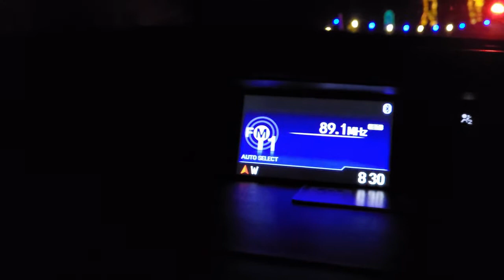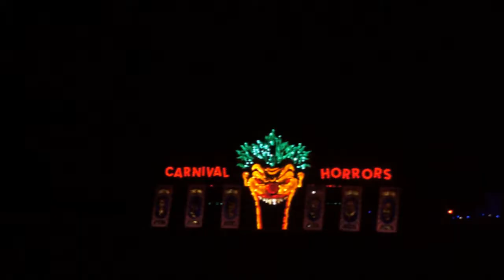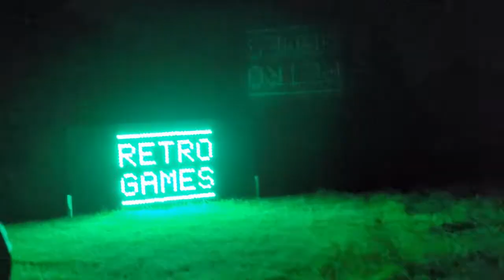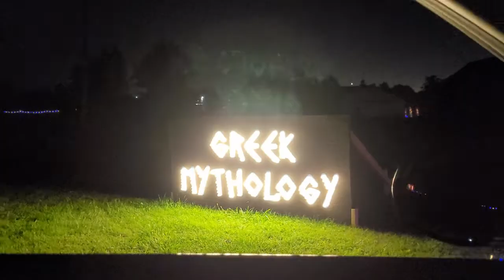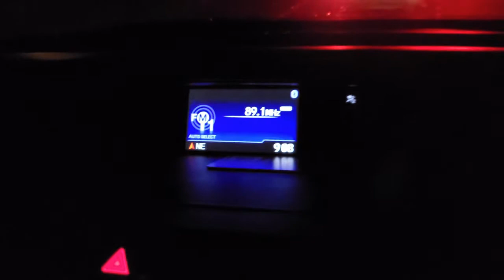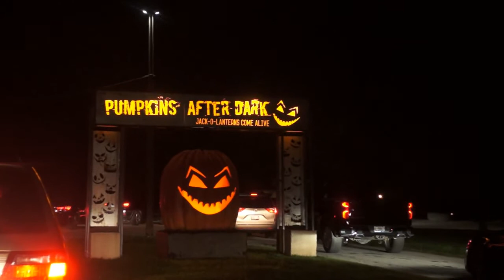Pumpkins After Dark | Jack-o-Lantern Drive-Thru | Milton, Ontario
Welcome Neighbours! Today's adventure happens in the glow of twilight because we visited Pumpkins After Dark in Milton, Ontario. This drive-thru event is filled with more hand carved pumpkins than we could count! The drive-thru is segmented into categories, such as: Movieland, Anime, and Video Games. As a bonus, there are two "scares" along the way that you can spy relatively far in advance. We won't spoil the locations but they are a fun and interactive component of this attraction. Let us know what your favourite Pumpkin After Dark display was in the comments below.

Video Contents:

0:00 - Intro
0:27 - Drive-Thru Start
1:19 - Movieland Displays
4:14 - Video Game Displays
5:49 - Ancient Displays
6:06 - Anime Displays
6:21  -Art Displays
6:46 - Drive-Thru End
6:56 - Swag
8:21 - Outro